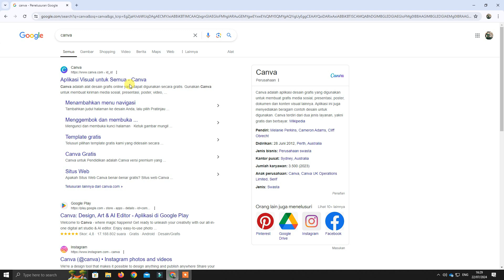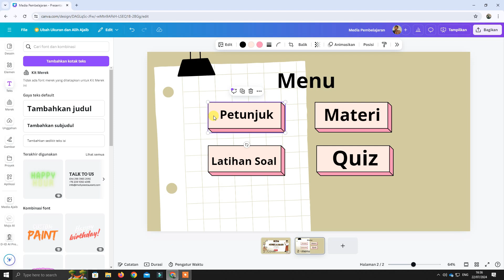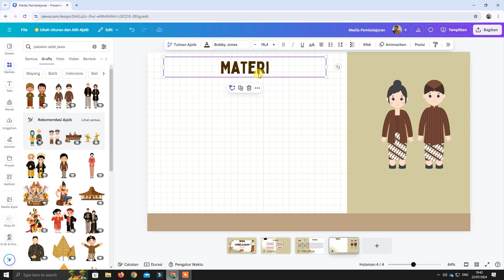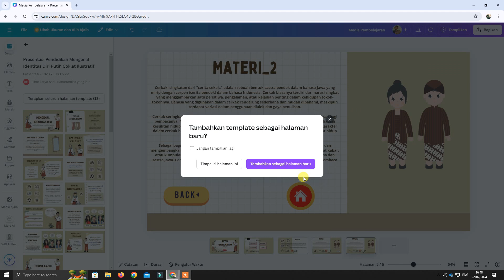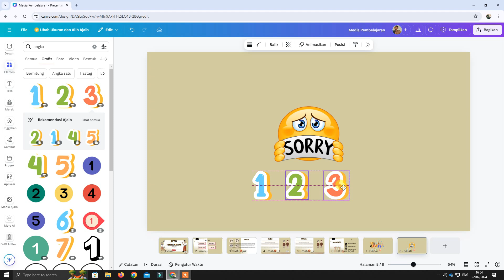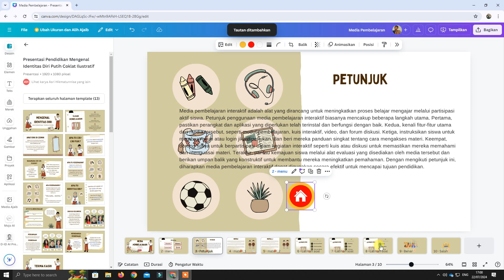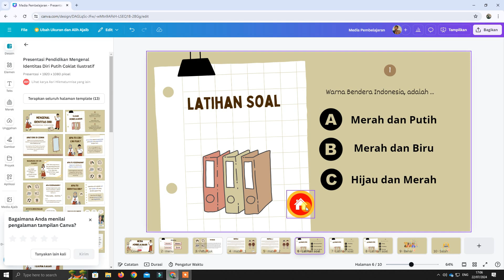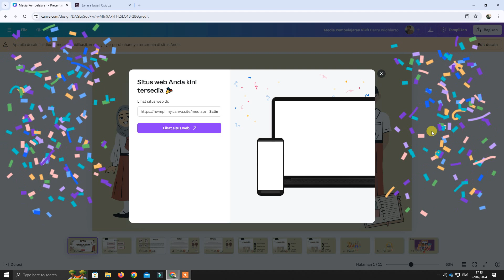Membuat Media Pembelajaran Interaktif dengan menggunakan CANVA